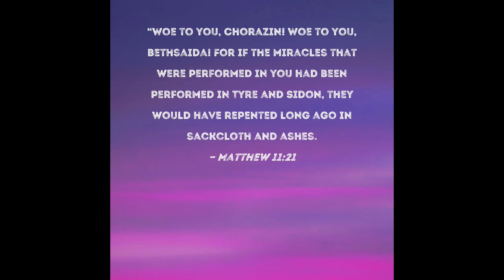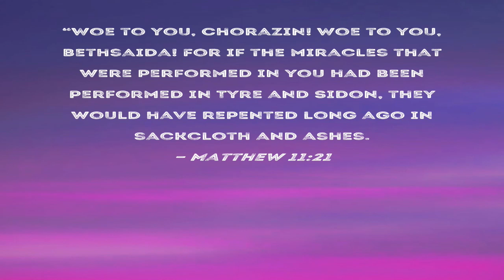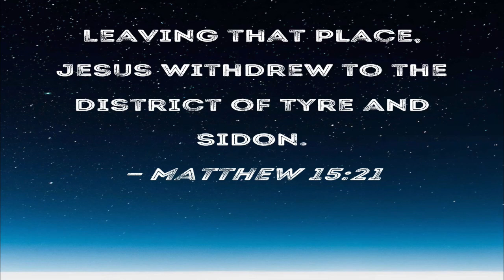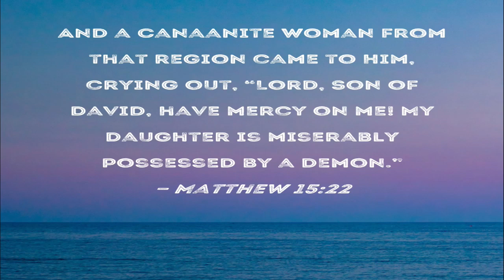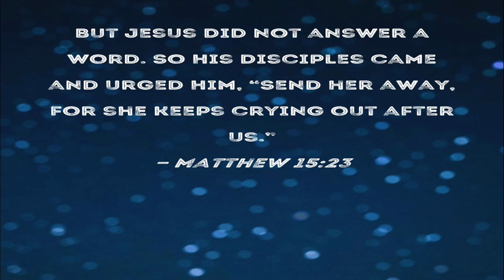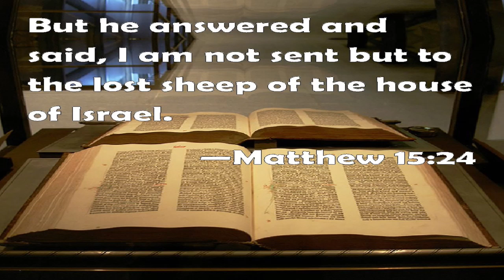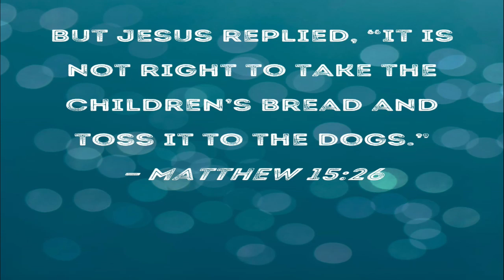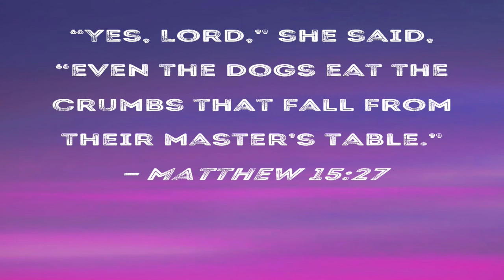PROVOKING DIVINE ATTENTION (MATTHEW 15:21-28)